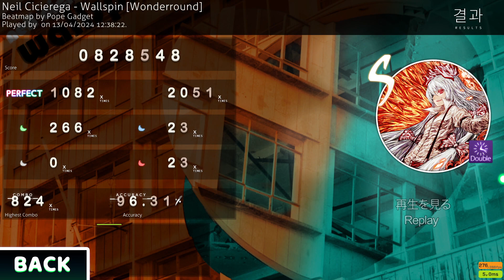Wallspin 1.5x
its an ok score ig